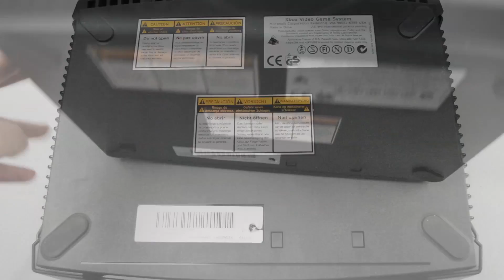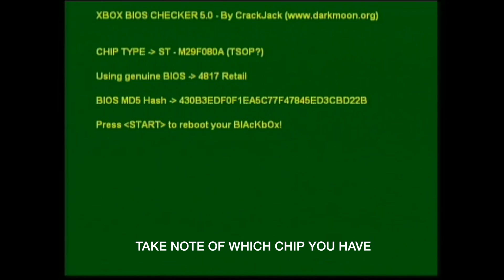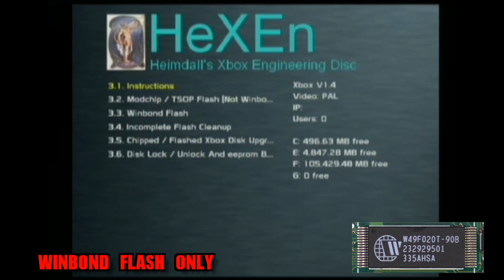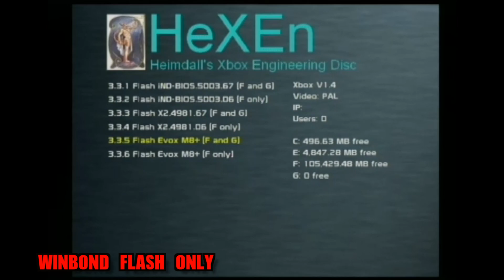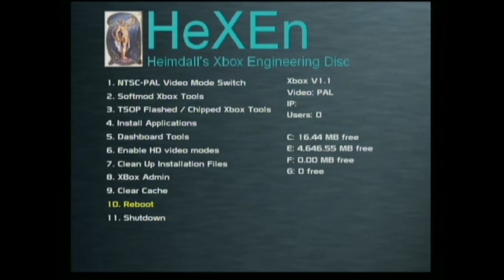How To TSOP Xbox Easiest Method v1.0 to 1.4 | MOD Guide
(self extracting .7z file, mac users have to open with uncompressor or similar app)